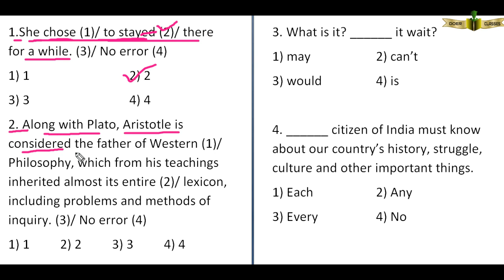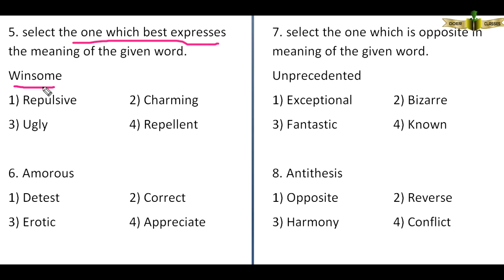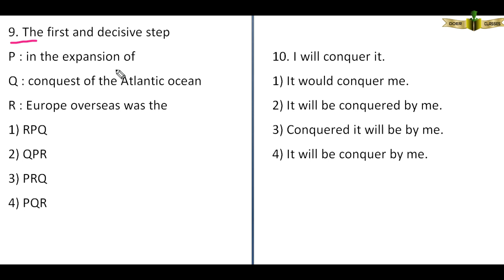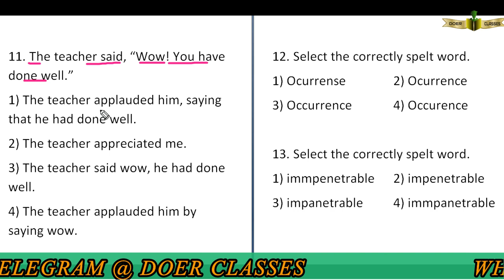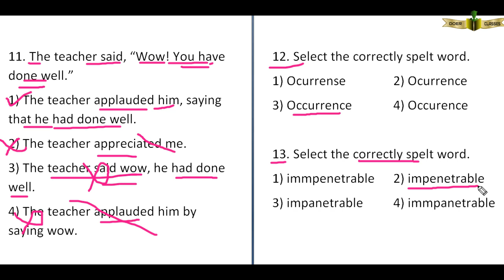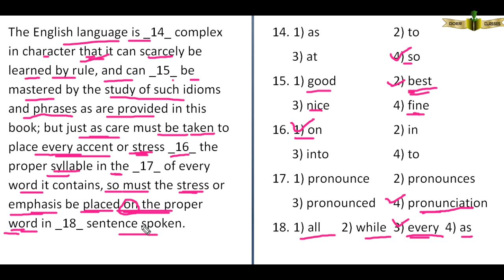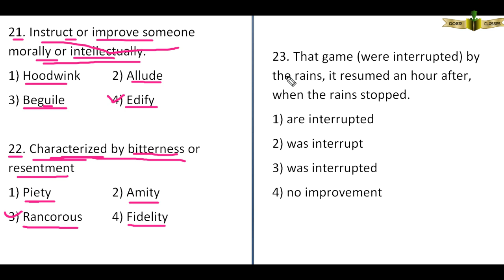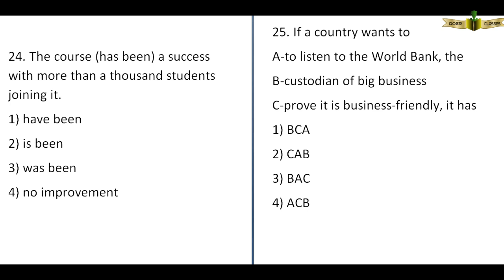SSC CHSL PREVIOUS YEARS QUESTION PAPER DISCUSSION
SSC CHSL Tier1 2017
  English Section
 SUPER-25
12 March 2018 (Shift 2)
   Part – 21

1.She chose (1)/ to stayed (2)/ there for a while. (3)/ No error (4)
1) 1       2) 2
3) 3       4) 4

2. Along with Plato, Aristotle is considered the father of Western (1)/ Philosophy, which from his teachings inherited almost its entire (2)/ lexicon, including problems and methods of inquiry. (3)/ No error (4)
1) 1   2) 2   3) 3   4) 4

3. What is it? ______ it wait?
1) may     2) can’t
3) would    4) is

4. ______ citizen of India must know about our country’s history, struggle, culture and other important things.
1) Each     2) Any
3) Every     4) No

5. select the one which best expresses the meaning of the given word.
Winsome
1) Repulsive    2) Charming
3) Ugly      4) Repellent

6. Amorous
1) Detest     2) Correct
3) Erotic      4) Appreciate

7. select the one which is opposite in meaning of the given word.
Unprecedented
1) Exceptional    2) Bizarre
3) Fantastic     4) Known

8. Antithesis
1) Opposite    2) Reverse
3) Harmony    4) Conflict

9. The first and decisive step
P : in the expansion of
Q : conquest of the Atlantic ocean
R : Europe overseas was the
1) RPQ
2) QPR
3) PRQ
4) PQR

10. I will conquer it.
1) It would conquer me.
2) It will be conquered by me.
3) Conquered it will be by me.
4) It will be conquer by me.

11. The teacher said, “Wow! You have done well.”
1) The teacher applauded him, saying that he had done well.
2) The teacher appreciated me.
3) The teacher said wow, he had done well.
4) The teacher applauded him by saying wow.

12. Select the correctly spelt word.
1) Ocurrense    2) Ocurrence
3) Occurrence    4) Occurence

13. Select the correctly spelt word.
1) immpenetrable  2) impenetrable
3) impanetrable   4) immpanetrable

The English language is _14_ complex in character that it can scarcely be learned by rule, and can _15_ be mastered by the study of such idioms and phrases as are provided in this book; but just as care must be taken to place every accent or stress _16_ the proper syllable in the _17_ of every word it contains, so must the stress or emphasis be placed on the proper word in _18_ sentence spoken.

14. 1) as      2) to
3) at      4) so

15. 1) good     2) best
3) nice     4) fine

16. 1) on     2) in
3) into     4) to

17. 1) pronounce   2) pronounces
3) pronounced  4) pronunciation

18. 1) all  2) while  3) every  4) as

19. Be in the air
1) Harmful gaseous effluents from a factory.
2) To fly like a bird or a plane.
3) When an emotion or idea is on everyone's mind.
4) To be likely to happen.

20. Children should be seen and not heard
1) The voice of children is often drowned in company of adults.
2) Some children will seek attention by crying.
3) Children should not speak in the presence of adults.
4) Those children are likable who dress neatly.

21. Instruct or improve someone morally or intellectually.
1) Hoodwink   2) Allude
3) Beguile   4) Edify

22. Characterized by bitterness or resentment
1) Piety     2) Amity
3) Rancorous   4) Fidelity

23. That game (were interrupted) by the rains, it resumed an hour after, when the rains stopped.
1) are interrupted
2) was interrupt
3) was interrupted
4) no improvement

24. The course (has been) a success with more than a thousand students joining it.
1) have been
2) is been
3) was been
4) no improvement

25. If a country wants to
A-to listen to the World Bank, the
B-custodian of big business
C-prove it is business-friendly, it has
1) BCA
2) CAB
3) BAC
4) ACB